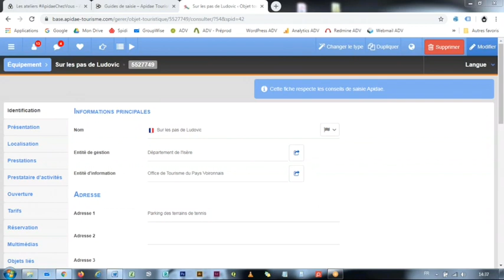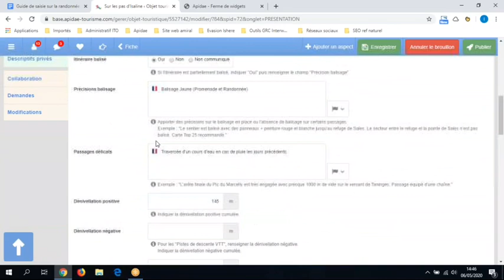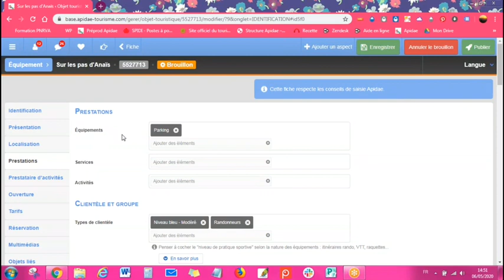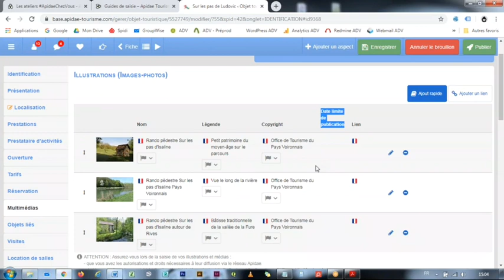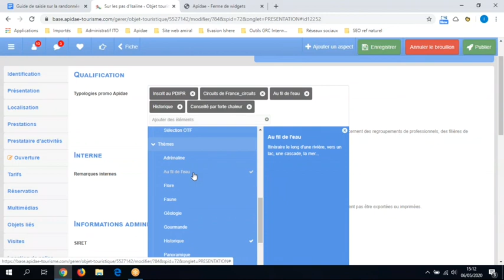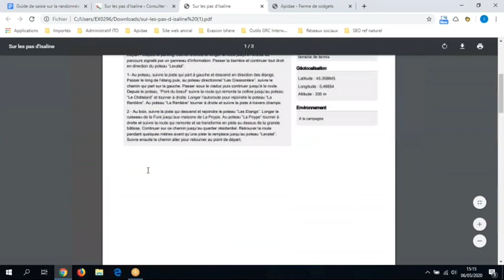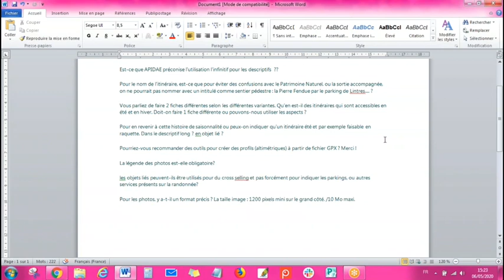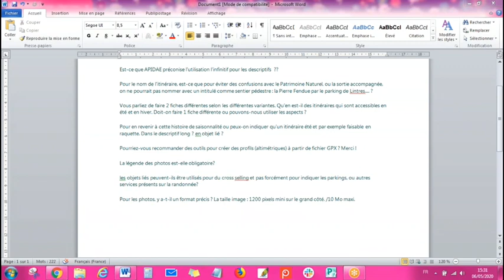La saisie de l’offre randonnée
Votre territoire regorge d’itinéraires de randonnée, de prestataires et d’activités ? Vous êtes perdus dans la masse d’information et ne savez pas par quel bout commencer ? Vous souhaitez simplement revoir les bonnes pratiques pour mettre en valeur vos plus beaux itinéraires ? Cet atelier détaillera la saisie et les astuces pour valoriser vos itinéraires, prestataires d’activités et activités en lien avec la pratique de la randonnée.

Atelier ApidaeChezVous - 06 mai 2020